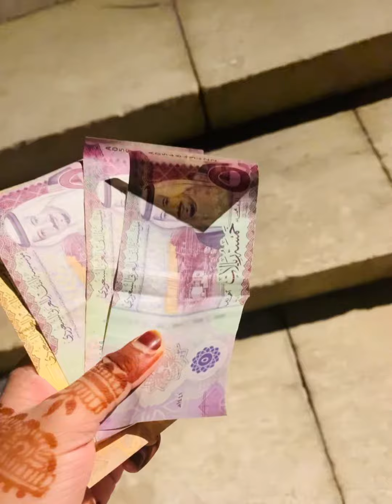Wadi Namar Waterfall |Outing vlog |Best Places To Visit in Riyadh |Saudi Arabia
Wadi namar waterfall outing vlog...This is a one of best tourist place in Riyadh,soudhi arabia